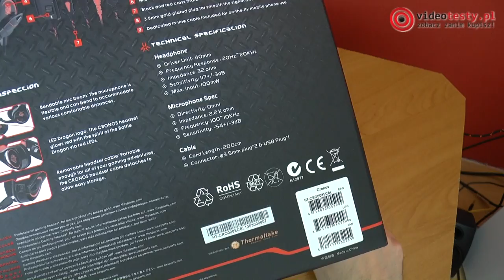TTeSports by Thermaltake Cronos [ROZPAKOWANIE]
Redakcja Portalu
VideoTesty.pl *